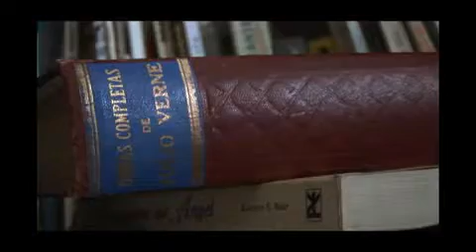Querequequé y Los Frijoles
Querequequé, alias Chacho, descubre la importancia del AGUA VIRTUAL